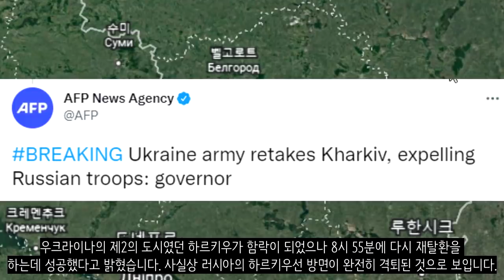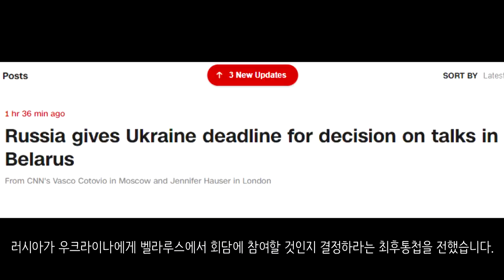[속보] 우크라이나 전쟁_우크라이나군, 하르키우 재탈환 성공_우크라이나 긴급속보17_[센서 스튜디오]